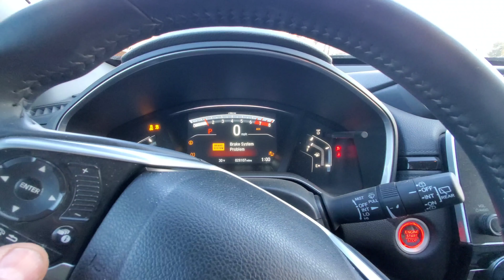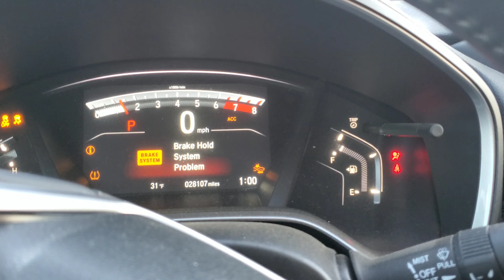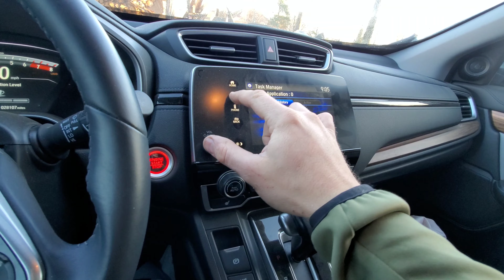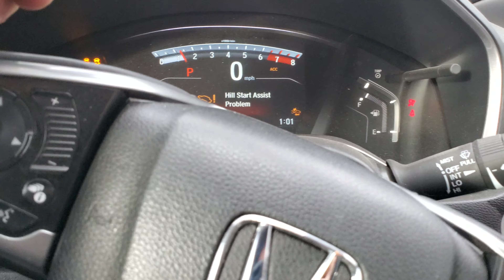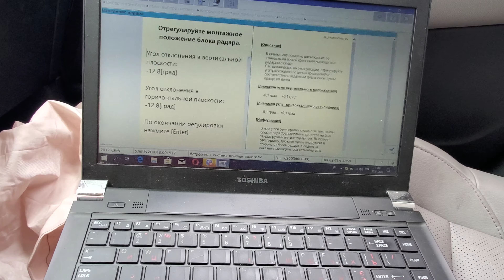Ударил свой Pilot, калибровка радара, установка эллектро сиденья ! Honda CR-V 2019.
владельцы Пилот Одисей

В этом видео я буду пробовать подобрать краску на наш проект Honolulu и "Снежок"
Поставим электро сиденья с подогревом на Honda cr-v 2017
Займемся калибровкой радара и я покажу что произошло с Хонда пилот.